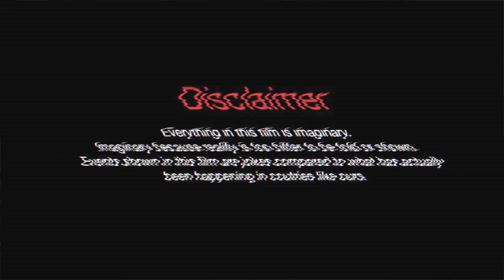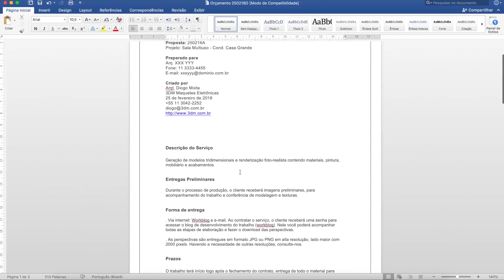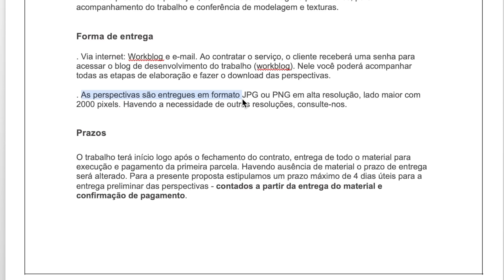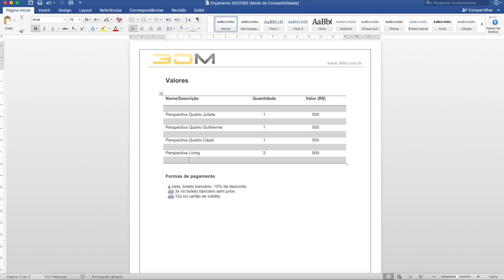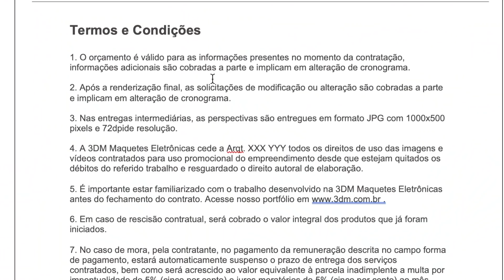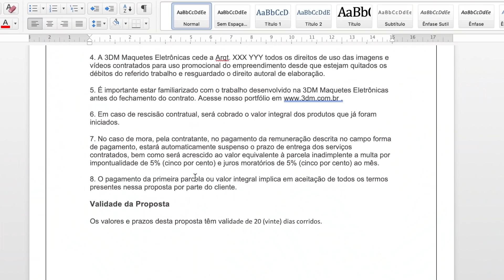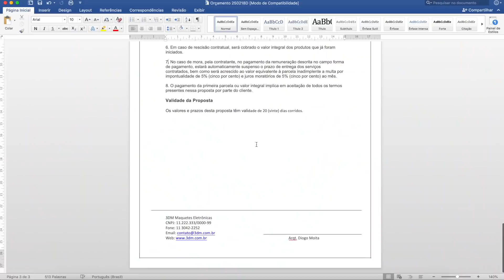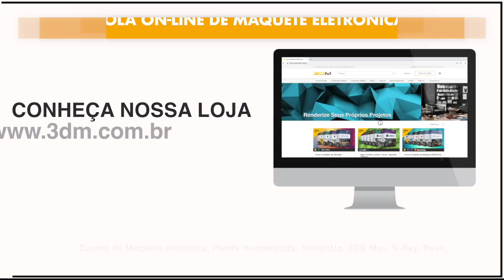[Empreeendedorismo EP-03] Modelo de Orçamento que Usamos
No episódio de hoje você vai conhecer o modelo de orçamento que nós usávamos aqui na 3DM.

Nesse modelo nós partimos do princípio que a comunicação com o cliente deve ser o mais eficiente possível. Quanto menor a troca de mensagens com o cliente, maior sua taxa de conversão. Então, além dos valores da prestação de serviço, nós incluímos também as condições contratuais. Ou seja, esse modelo faz o serviço de orçamento e contrato.